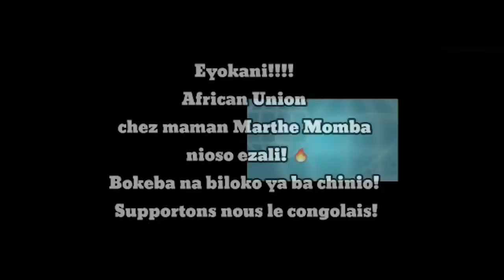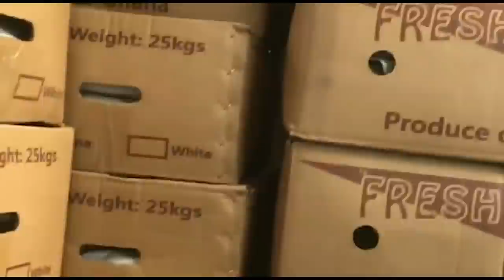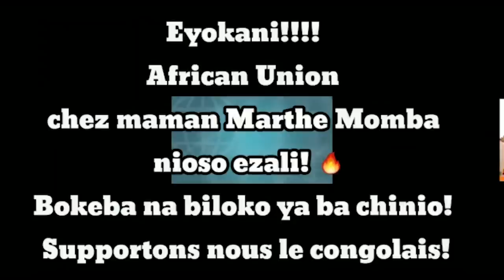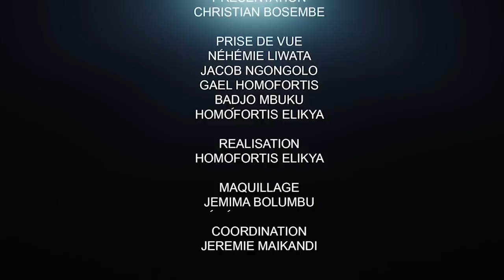JP BEMBA SOUTIEN FATSHI, MLC DANS L'UNION SACRÉE : LE PROF DANIEL MBAU EXPLIQUE